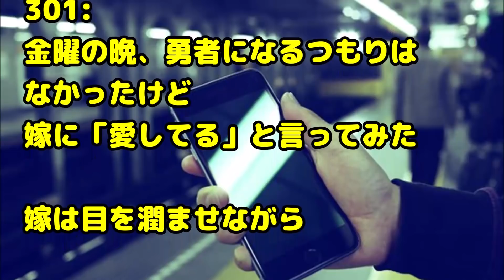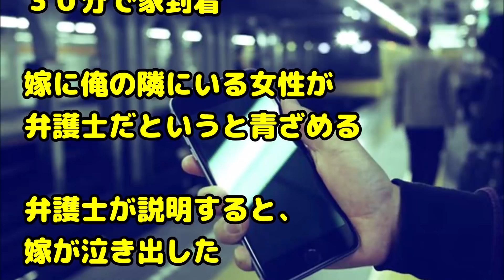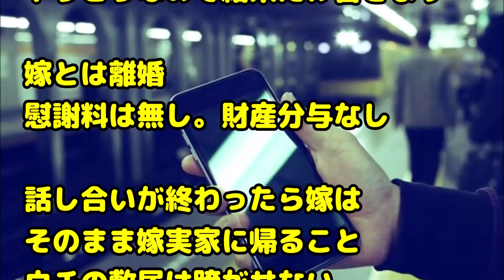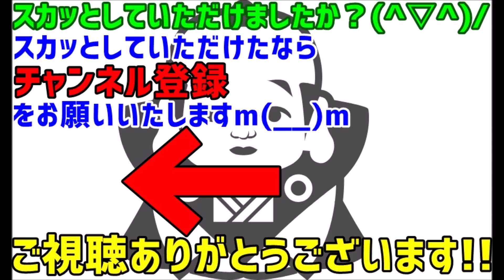【スカッとする話 DQN】嫁がウワキを白状し、嫁を連れて部長宅へ。俺「部長、突然お邪魔してすみません」部長『おう、どうし…た…！！！』→部長が嫁を見て青ざめて…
関連動画：
【スカッとする話・ほのぼの】自分「今日はパパ遅くなるからご飯いいってママに伝えといてー」 息子「ダメだよ…寂しいよ」

【スカッとする話】同窓会で学生時代に嫌な意味でお世話になったやつが「俺今派遣なんだよ…お前のところで使ってくれないか」俺「…」

新幹線の清掃員をじっと見つめる外国人の男の子。清掃員を指さし、父親らしき男性に「ニンジャ！」と言うと、その男性は…

【修羅場】養育費の振込みをやめたら元嫁から電話「どういうことなの!」俺「実は俺、不妊だった…」→その後、元嫁夫「養育費なら減らしませんよ」

緑の紙
離婚届

プリン、プリ
不倫相手

毒
独身

鬼
既婚

気団
既婚男性

gkbr
ｶﾞｸｶﾞｸﾌﾞﾙﾌﾞﾙ

ktkr
キタコレ!

(ry
(以下略)

ＮＴＲ
寝取られ

ワンオペ
1人で仕事、家事、育児の全てをこなさなければならない状態